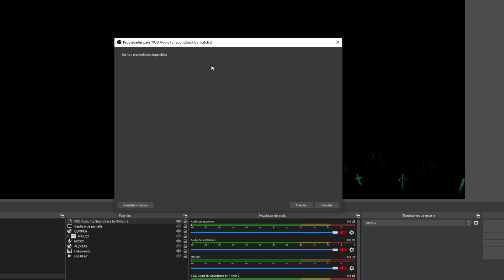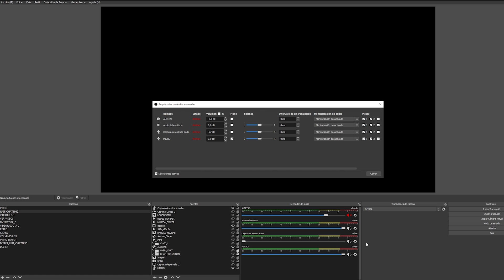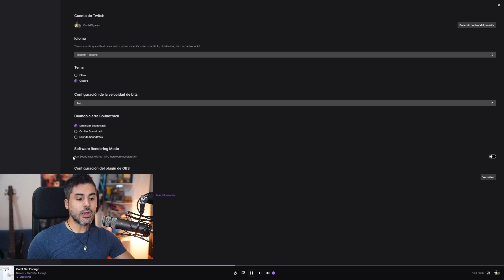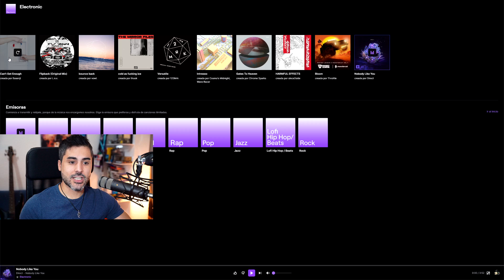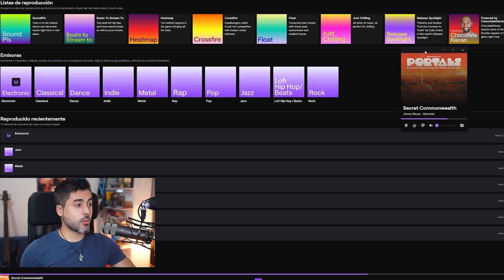🟣SOUNDTRACK BY TWITCH: EVITA el BAN de TWITCH🟣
Soundtrack by Twitch llega para evitar los problemas de infracción de Copyright que pueden suceder durante un streaming en Twitch. La herramienta ofrece música sin Copyright a los usuarios de OBS y Streamlabs OBS.

Intro - 00:00
Descarga e instalación de Soundtrack by Twitch - 00:51
Configuración Soundtrack by Twitch en OBS - 01:10
Errores conocidos - 01:29
Opciones Soundtrack by Twitch - 02:35
Requisitos mínimos - 03:13
Funcionamiento - 03:34
¿Funciona Soundtrack by Twitch en Youtube? - 05:18